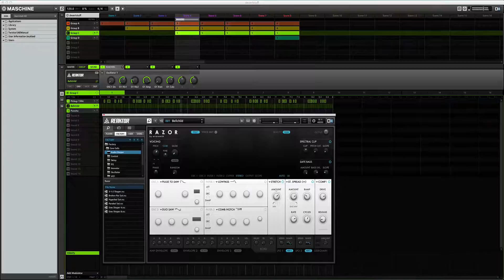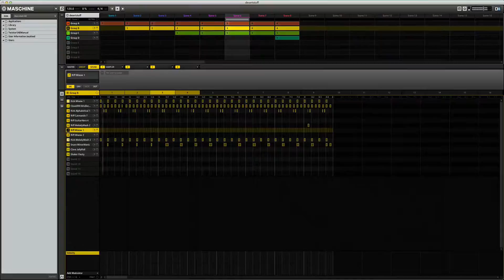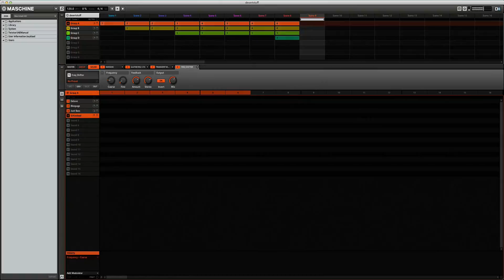Maschine 1.8 - in progress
a track i'm working on in progress..  Nothing super fancy, but it has a nice groove to it.